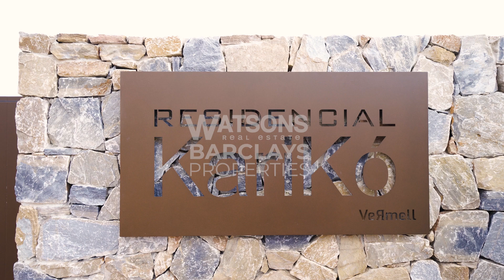💎Frontline Golf Plots for sale in Costa Blanca - Spanish Real Estate Investment - Ref. 5530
🏡195.000€ - 451m2 - Frontline Golf Plots for sale in Alicante, Ciudad Quesada ⛳🌴🍹

Frontline golf plots for sale in La Marquesa Golf Course, Ciudad Quesada.

A very rare and unique opportunity to purchase one or two plots for sale in La Marquesa Golf Course. These are the ➡️ LAST TWO REMAINING PLOTS that are frontline golf! These plots are ➡️completely flat and have private access to the golf course from your door step! They also benefit from private closed community.

✅Located within a closed community of only 6 residences in total, each plot has private access from within the community to the golf course.  The plots are within a 10 minute walk into amenities of Ciudad Quesada, only a 15 minute drive to the beach. A wonderful opportunity to build your dream house.

Frontline golf plots for sale in Costa Blanca, Alicante

Each plot consists of 451m2. Both plots are adjacent to each other and can be joined for an impressive plot 902 m2 plot! Each plot has an occupation of 30% and "edificabilidad" of 27%, however, a semi basement is allowed to be built, which would be on ground level with natural light, and does not compute towards the m2. ✅You can build up to approx 300m2 on each plot. A project is available for each plot, which has been paid for, and can be changed to your specific requirements.

Each villa consists of 5 bedrooms and 4 bathrooms, a generous 57 m2 approx living room with separate utility room, two bedrooms on ground level plus three on second level. Each villa is 300m2, with generous sized pools of 8x5m and 8x4m approx.

Properties for sale in Ciudad Quesada

Welcome to Ciudad Quesada, a charming town nestled in the heart of Rojales, Spain. This idyllic destination offers a perfect blend of traditional Spanish culture and modern amenities, making it a popular choice for both locals and tourists alike.

Ciudad Quesada is renowned for its picturesque surroundings, surrounded by stunning landscapes and the scenic La Marquesa Golf Course. The town is a haven for golf enthusiasts, boasting world-class facilities and breathtaking views of the Mediterranean Sea.

Stroll through the town's central square, Plaza Blanca, where you'll find a vibrant atmosphere with lively cafes, restaurants, and shops. Immerse yourself in the local culture by exploring the traditional markets, offering an array of fresh produce, handmade crafts, and unique souvenirs.

For a relaxing day out, visit the beautiful Parque Recorral, a peaceful park where you can unwind amidst lush greenery and enjoy a leisurely picnic. The town also features a water park, Aquapark Rojales, perfect for a fun-filled day with family and friends.

Whether you're seeking outdoor adventures, cultural experiences, or simply a tranquil escape, Ciudad Quesada has something for everyone. Embrace the warmth of Spanish hospitality and create lasting memories in this delightful town in Rojales.

*PRICES ARE FOR THE PLOTS ONLY*

ℹ  Estate Agents in La Marina Spain